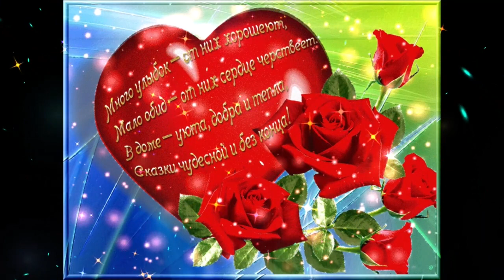Доброе утро Ольга Романовская Держи Меня Крепче